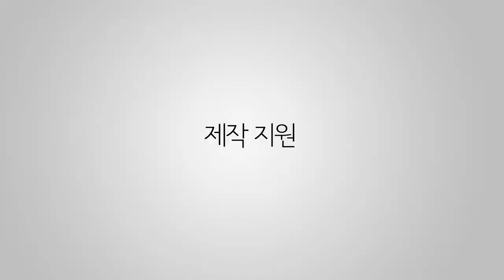에이조 미니 피시 거치대 PCSK-03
에이조의 신형 모니터에 들어 있는 신형 삼단 스텐드용 마운트입니다.
베사 규격을 가지고 있는 미니 PC를 고정하여, 마치 일체형 피씨 처럼 만들어 주는 악세사리입니다.